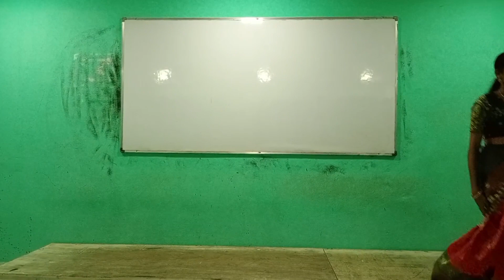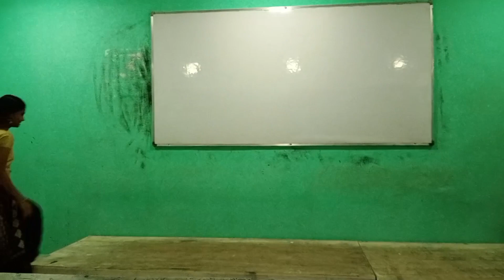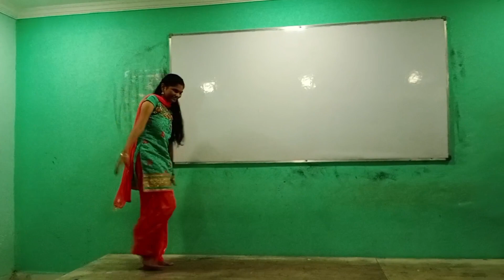Chaitanya A/C Campus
శ్రావణ శుక్రవారం ప్రత్యేక వేడుకలు